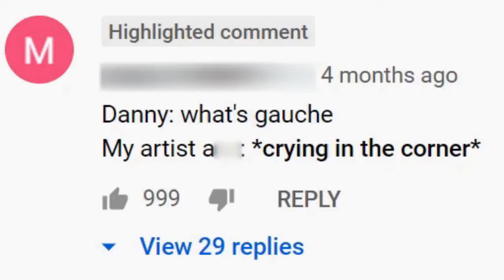When You Find A Comment With 999 Likes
It's Really Satisfying Ngl